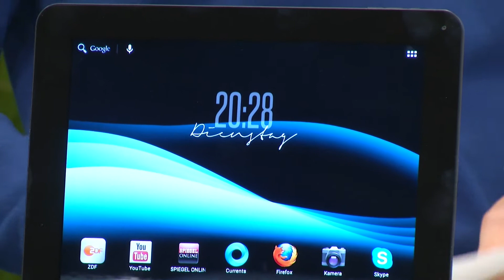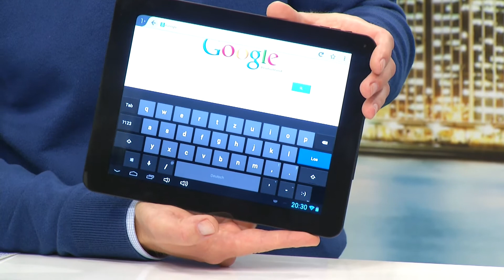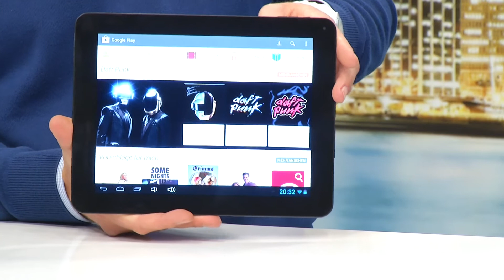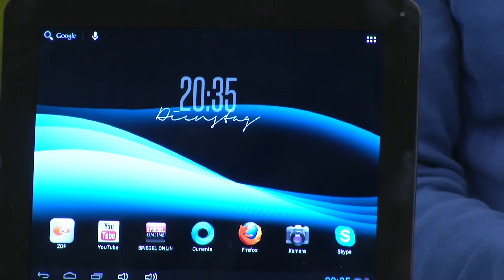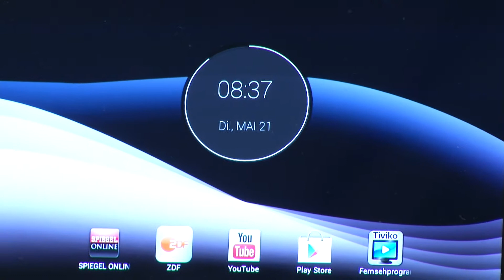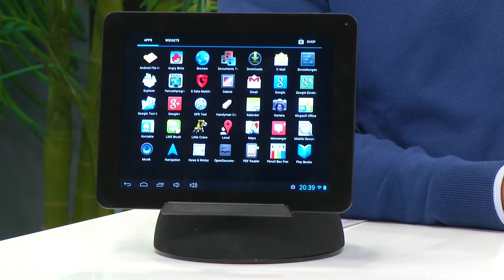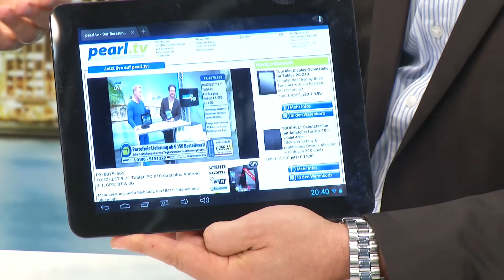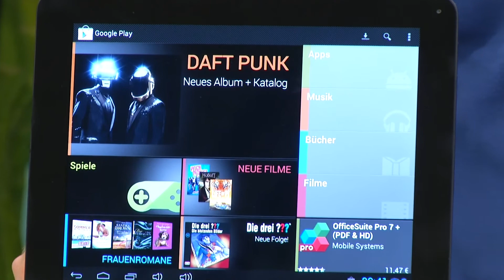TOUCHLET 9.7" Tablet-PC X10.dual Android 4.1, GPS & BT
In diesem Video zeigen Kai Engelmann und Carsten Ruland alles rund um.

(00:01:00) TOUCHLET 9.7" Tablet-PC X10.dual Android 4.1, GPS & BT
Vielseitiger und schneller Tablet-PC mit 4-Kern-Grafikprozessor!
* Leistungsstarke Cortex A9-Dualkern-CPU mit 1,5 GHz
* Riesiger Blickwinkel dank IPS-Panel
* Rundum verbesserter X10-Tablet-PC mit großem 9,7"-Multitouch-Display 24,6 cm
* Hochwertiger kapazitiver Touchscreen mit leuchtstarken 400 cd/m²
* Riesiger Blickwinkel dank IPS-Panel mit der Display-Technologie des iPad
* Kontrastreiche Darstellung: 1024 x 768 Pixel, 16 Mio. Farben, 4:3-Format
* Leistungsstarke Cortex A9-Dual-Core-CPU mit 1,5 GHz für Games & Multimedia
* Top Grafik-Performance dank Quadcore-GPU
* Gigantischer Arbeitsspeicher: 1 GB DDR3
* AnTuTu-Benchmark: starke 10498 Punkte
* Variabler Speicher auf microSD/SDHC-Karten bis 64 GB
* Betriebssystem: Android 4.1
* Google App-Pack und G-Data-AntiVirus vorinstalliert
* Weltweite Positionsbestimmung über GPS
* Full HD über HDMI an TV & Beamer
* 2 Kameras: 0,3 MP als Webcam, 2,0 MP für Foto & Video
* Schnelles WLAN:mit IEEE 802.11 b/g/n (300 Mbit/s)
* Datenübertragung via Micro-USB, WLAN, Bluetooth
* Hotspot-Funktion in Verbindung mit WLAN und UMTS-Surfstick
* Medienwiedergabe von microSD-Karte, USB-Stick/-Festplatte
* USB-OTG-Unterstützung: Geräte direkt über das Tablet steuern
* Bis zu 7 Std Video-Genuss mit 3,7-V-Akku (5800 mAh)
* Anschlüsse: Mini-HDMI, Micro-USB, Netzteil, microSD, 3,5-mm-Audioklinke
* Maße: 240 x 186 x 9,4 mm, 590 g
* Inkl. USB-Kabel, Netzteil (230 V), USB OTG Adapter, dt. Anleitung

(00:07:00) TOUCHLET 9.7"-Tablet-PC X10.dual.plus Android 4.1, GPS, BT & 3G
Mehr Leistung, mehr Mobilität: mit UMTS-Internet und Bluetooth!
* Ultimativer X10-TabletPC mit 9,7"-Multitouch-Display, 24,6 cm
* Riesiger Blickwinkel dank IPS-Panel - der Display- Technologie des iPad
* Kontrastreiche Darstellung: 1024 x 768 Pixel
* Stilvolles und robustes Aluminium-Backcover
* Ultimativer X10-Tablet-PC mit großem 9,7"-Multitouch-Display, 24,6 cm
* Kapazitiver Touchscreen mit 400 cd/m²
* Kontrastreiche Darstellung: 1024x768 Pixel, 16 Mio. Farben, 4:3 Format
* Leistungsstarker Cortex A9-Mehrkernprozessor mit 1,5 GHz
* Arbeitsspeicher: 1 GB DDR3
* Variabler Speicher: microSD-/SDHC/SDXC-Karten bis 64 GB
* Betriebssystem: Android 4.1
* SIM-Lock-freies mobiles Internet über digitales Handynetz: 3G-Empfänger integriert
* Bluetooth-Schnittstelle
* Full HD über HDMI an Plasma-TV & Beamer
* 2 Kameras: 0,3 MP für Videotelefonie, 2,0 MP für Foto & Video
* Schnelles WLAN: IEEE 802.11 b/g/n
* Datenübertragung via Micro-USB, Bluetooth 2.1, WLAN & integriertes 3G UMTS
* Hotspot-Funktion in Verbindung mit WLAN und 3G UMTS
* Medienwiedergabe von microSD, USB-Stick oder -Festplatte
* Bis zu 7 Stunden HD-Video-Genuss mit 3,7-V-Akku (5800 mAh)
* Anschlüsse: Mini-HDMI 1.4, Micro-USB (Host), Netzteil, microSD-Slot, 3,5-mm-Audioklinke, Standard-SIM-Karten-Slot
* Maße: 186x240x9,4 mm, 590 g
* Inkl. USB-Kabel, Netzteil (230 V) und deutscher Anleitung